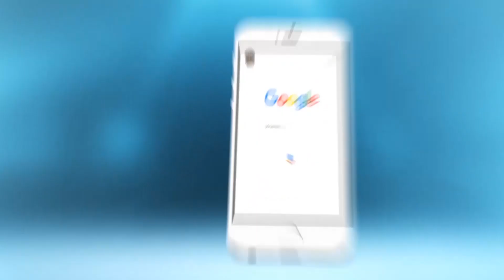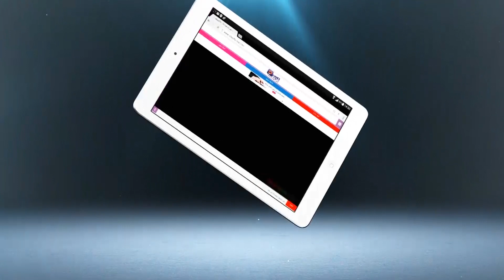أفتاتي: زلزال الناظور والحسيمة أظهر تقصير المسؤولين المغاربة